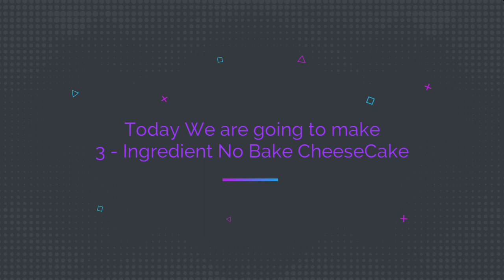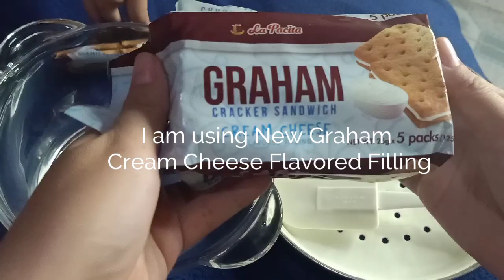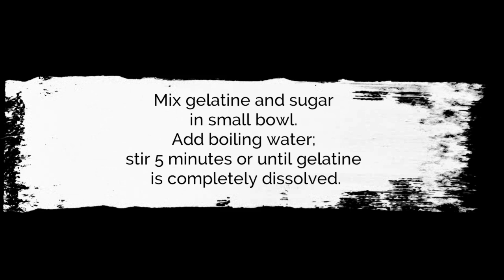4 Ingredients No Bake Cheesecake - Lockdown/Quarantine Cake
Hi Foodiez! Today I will be sharing my only 4-Ingredients No Bake Cheesecake. I know its hard to make a cake nowadays due to lockdown or enhanced community quarantine but this is just a very simple and easy to make with only 4 ingredients so you must try and you'll be amazed.

INGREDIENTS:

5 Packs Graham Cream Cheese Filling
1/2 Cup Melted Butter
3 Tbsp. Gelatine dissolved in 1/2 cup water
2 Packs of 250ml All Purpose Cream